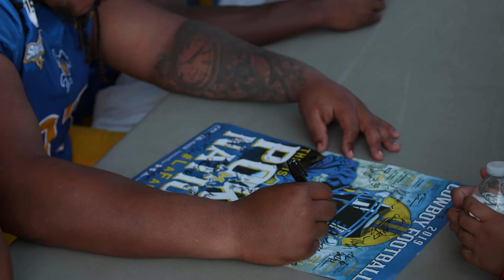McNeese Football | Fan Fest 2019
Thank you PokeNation for coming out in full force on FanDay2019! Can’t wait to see all of you again on August 31st when we open the season against Southern!